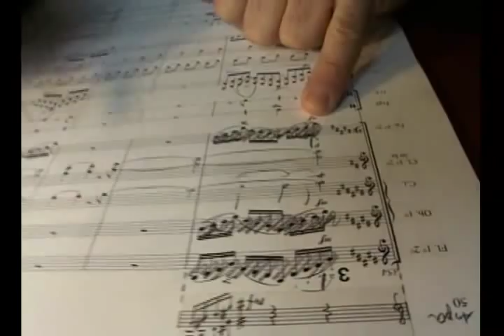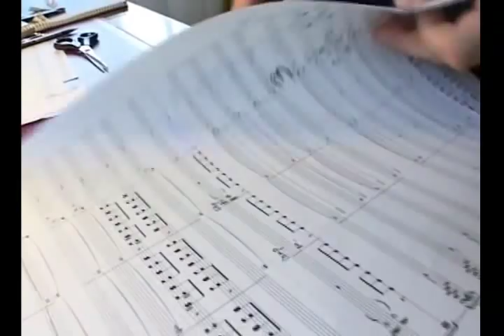Arvo Part - 24 preludi per una fuga - Santa Cecilia, vergine romana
Arvo Part, il maggiore esponente della musica sacra contemporanea, nella sua casa di Tallinn alle prese con la cantata su Santa Cecilia, tra dubbi di orchestrazione e indecisioni sulla prima colazione. Tra i massimi compositori viventi, Part è uno dei pochi a essere rimasto indenne al fascino di computer e software, usando ancora carta e penna per scrivere la propria musica, e pezzetti di fogli per effettuare le cancellature. Un lavoro da certosino: grande musicista e provetto mosaicista al contempo. Follia e genialità allo stato puro.